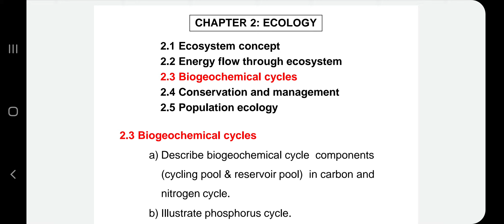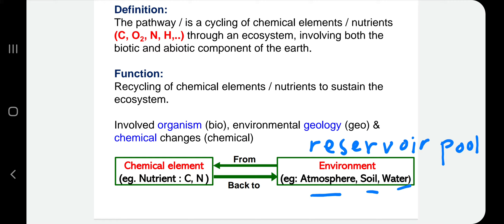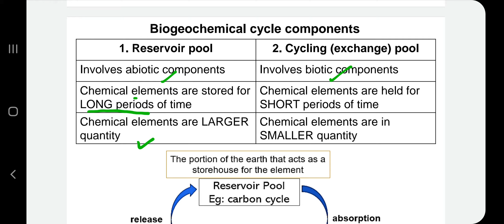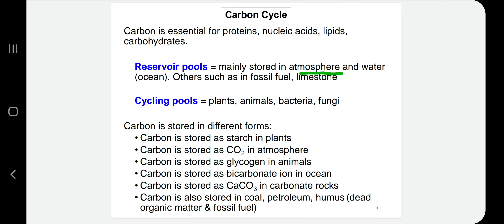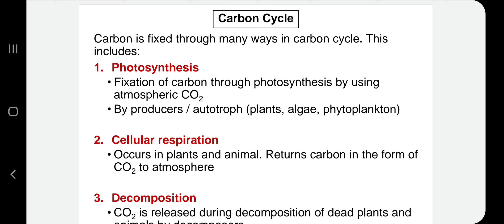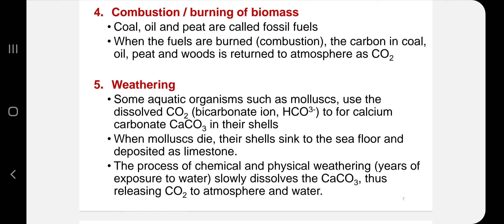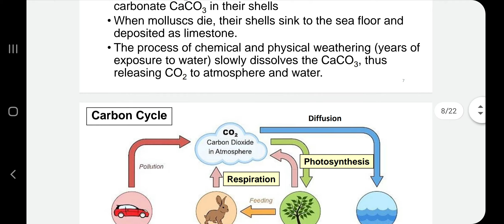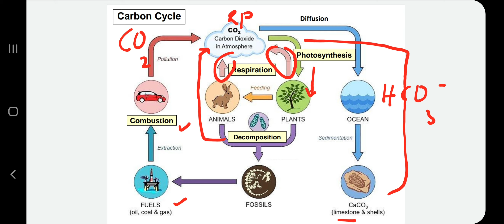2.3 Carbon cycle and introduction to biogeochemical cycles